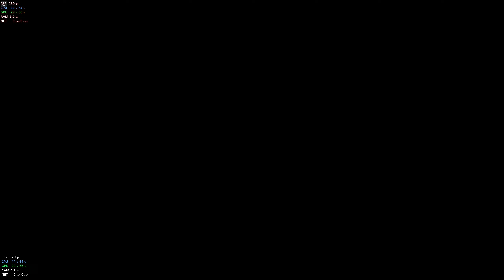Street Fighter 6: Honda vs Guile Bronze level up match